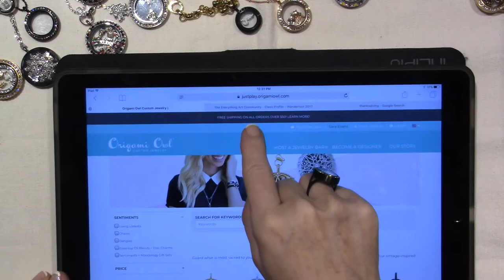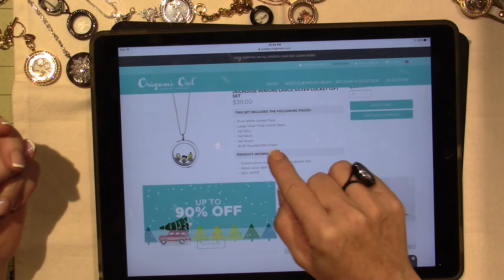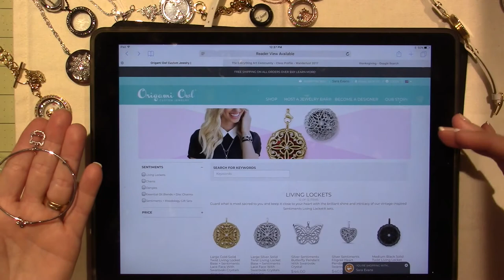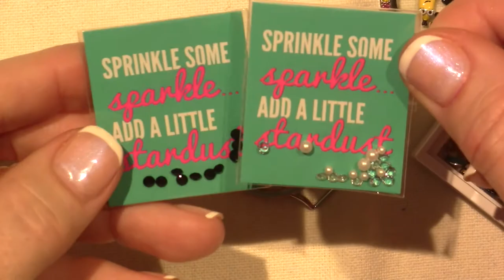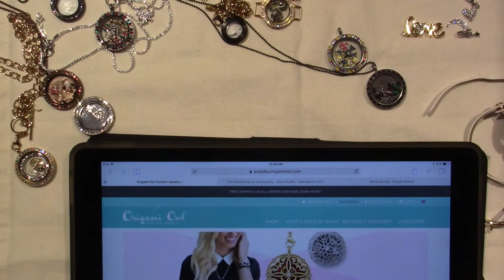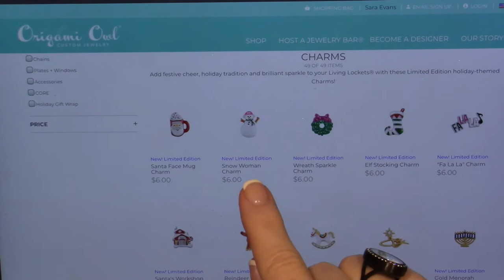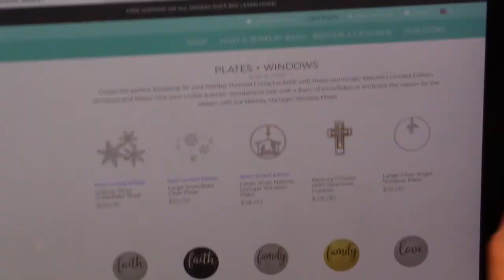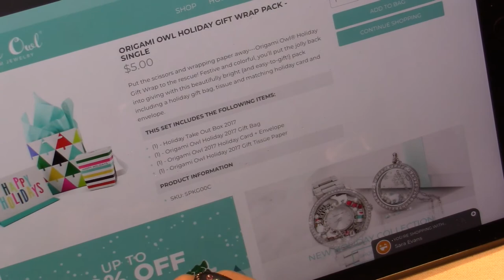Black Friday; Origami Owl Deals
I wanted to share a few of the deals and some of my favorites before it's to late. Time is flying so order some gifts from the comfort of your home.
P.S. U.S. and Canada only sorry